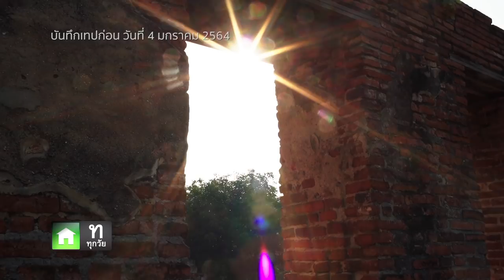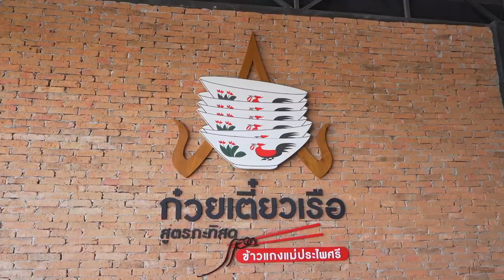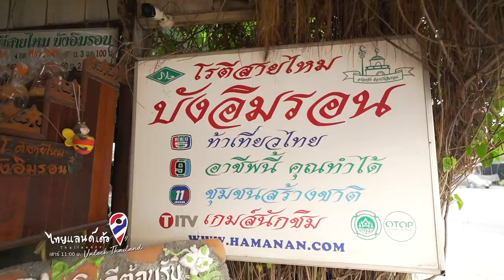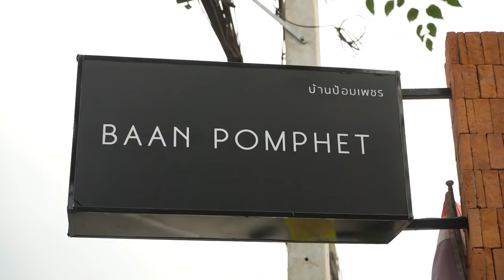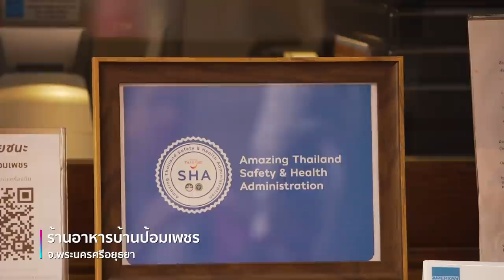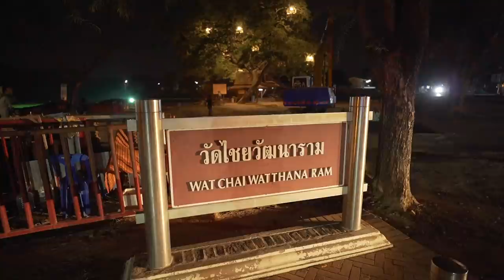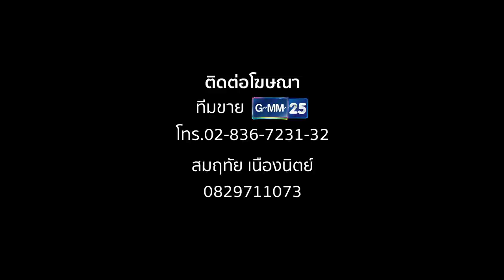อยุธยา ที่เที่ยวที่คิดถึง | ไทยแลนด์เด้อ Unlock Thailand l FULL EP.3 l 23 ม.ค. 64 | GMM25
ไทยแลนด์เด้อ!! รายการท่องเที่ยวน้องใหม่ นำทีมโดย แป้งอรจิรา พร้อมแขกรับเชิญที่จะพาทุกคนไปเที่ยวเมืองรองที่เป็นมากกว่าเมืองรอง จะมันส์แค่ไหน โหดแค่ไหน มาช่วยกันลุ้นได้

ไทยแลนด์เด้อ2 ทุกวันเสาร์ เวลา 11.00 น. ทางช่อง